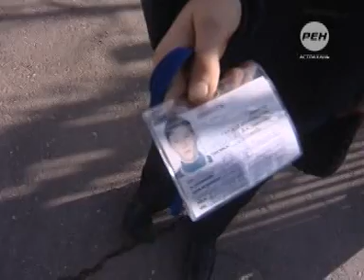Федерация шахмат может остаться без помещения для тренировок